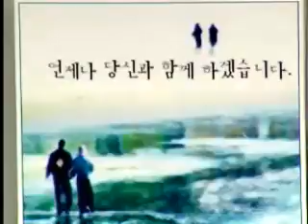2004 msl minor 5rd 1025 7r 2b 200k